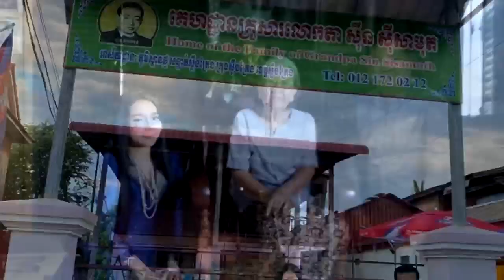ល្អក្រៃ!អ្នកនាង ទ្រី ដាណា បានទៅជួប លោកយាយ ដែលជាប្រពន្ធរបស់ លោកតា ស៊ីន ស៊ីសាមុត ថែមទាំងជូនថវិកាចំនួន…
សូមអធ្យាស្រ័យ

ចំពោះការមិនបានតប ខំមិនបានគ្រប់គ្នា

Ms Socheata